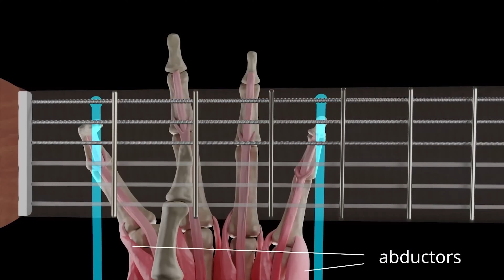3 RUTINAS DIARIAS de GUITARRA que te SALVARAN LA VIDA si eres PRINCIPIANTE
Hoy te enseño las 3 rutinas diarias que te salvarán la vida si eres guitarrista principiante.
Basta ya de ejercicios que no nos llevan a ningún lado, vamos a aprender tres ejercicios de calentamiento que te servirán para domar tus dedos con los arpegios de acordes, y para ser un maestro de las escalas en guitarra  😉🎸

Conviértete en MECENAS y descarga todos los PDF de este tutorial

0:00 Rutinas con sonido a Manicomio
02:49 Rutina 1 - Escala Pentatónica
10:13 Rutina 2 - Escala Mayor
15:56 Rutina 3 - Escala Pentatónica Pro

Una ola de Buen Karma para todos los seres de la Pacha Mama 🤘😎🎸